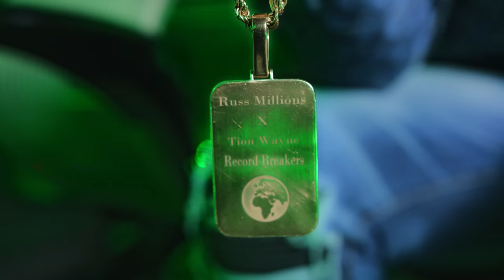Secure The Bag - What's Inside Tion Wayne's Sneaker Bag?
When Tion Wayne emptied the contents of his Crep Protect Sneaker bag he didn't hold back on releasing an unknown fact about his infamous chain. The rising UK rap star also mentioned having 2 phones, his favourite fragrance, a tracksuit he can't live without and of course his favourite sneakers.

Our latest Sneaker Bag is now live head the link below to cop yours now: